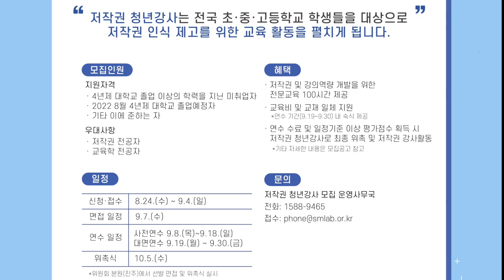제12기 저작권 청년강사 모집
저작권 청년강사가 궁금하신 분, 초중고등학교 학생들을 교육하는 데 관심이 있으신 분, 강사로서 활동하고 싶으신 분들! 💁‍♂️💁‍♀️

'제12기 저작권 청년강사' 모집합니다 ~ 😀✨

✔️모집대상 : 4년제 대학교 졸업 이상의 학력을 지닌 미취업자
          2022년 8월 4년제 대학교 졸업예정자
✔️우대사항 : 저작권, 교육학 전공자
✔️모집기간 : 2022년 8월 24일(수)~ 9월 4일(일)
✔️면접일정 : 2022년 9월 7일(수)
✔️연수일정 : 사전연수(재택교육) 9월 8일(목)~ 9월 18일(일)
          대면연수(집합교육) 9월 19일(월)~ 9월 30일(금)
          ※ 교육기간동안 숙박 및 식사 제공
✔️위 촉 식 : 2022년 10월 5일(수)

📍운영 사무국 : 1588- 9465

저작권 청년강사 모집에 대해 문의하실 사항이 있으실 경우
운영사무국으로 연락주시기 바랍니다. 감사합니다.😊